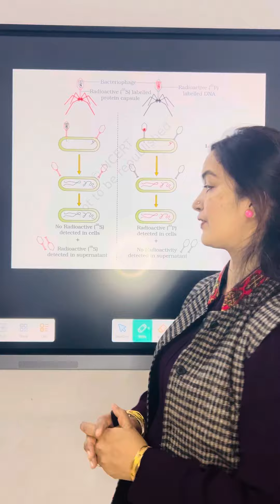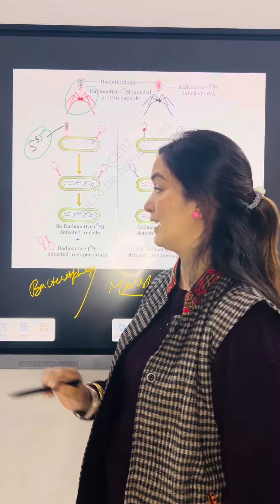Harshy & Chase Experiment || Bacteriophage Experiment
This video is helpful for class 12th students preparing for board exams